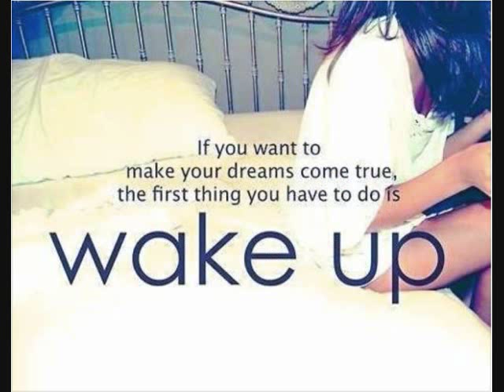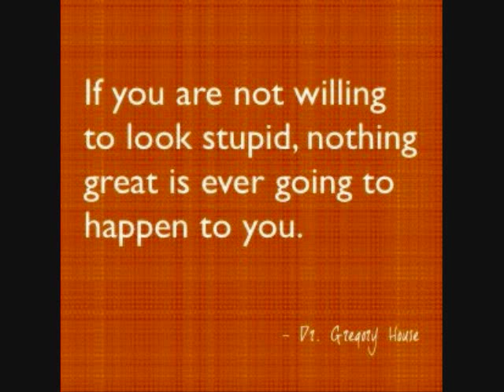JIMI HENDRIX let the god sing